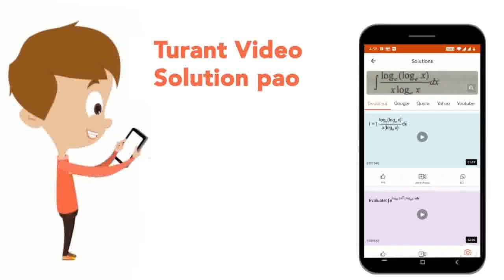Choose the correct adverb to complete each sentence: I have ______ finished my homework. | CLAS...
Choose the correct adverb to complete each sentence: I have ______ finished my homework.
Class: 9
Subject: ENGLISH
Chapter: ADVERBS AND ADJECTIVES
Board:IIT JEE

👉 Have Any Query? Ask Us.